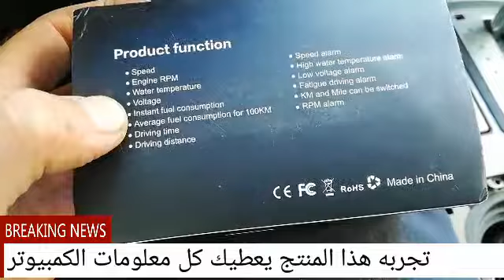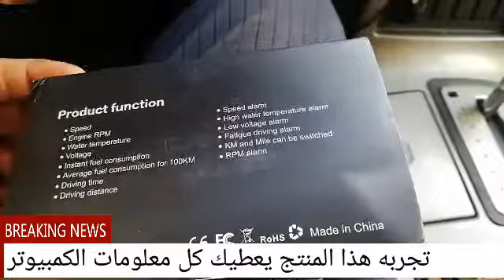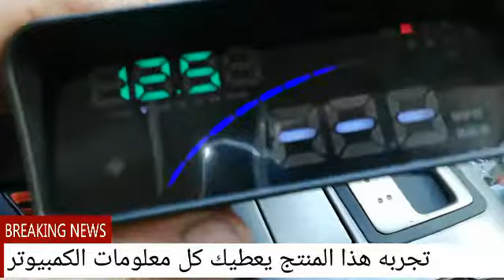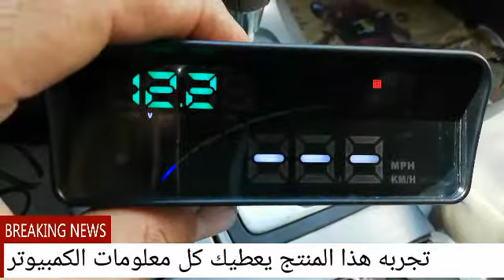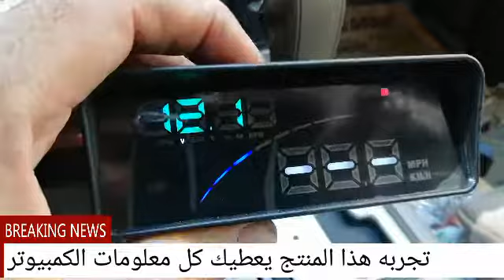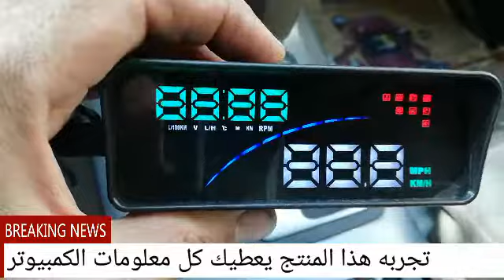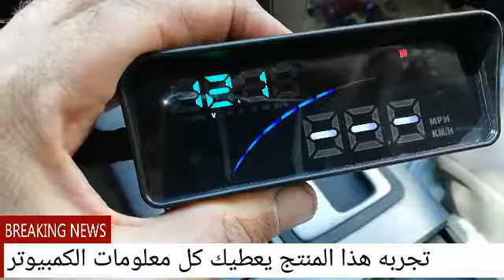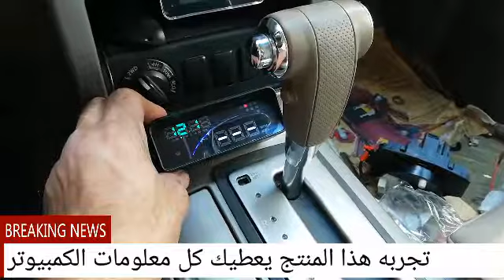تجربه جهاز hud